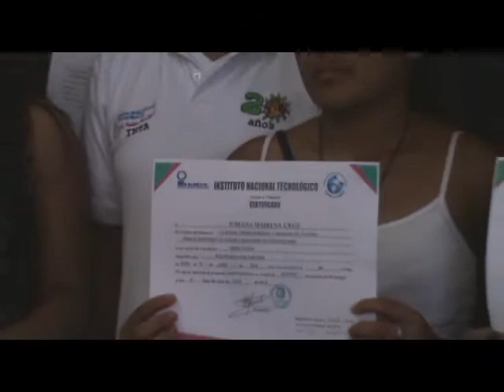promocion escuela de campo tecnicos agroforestales